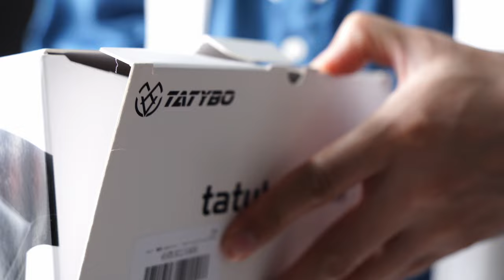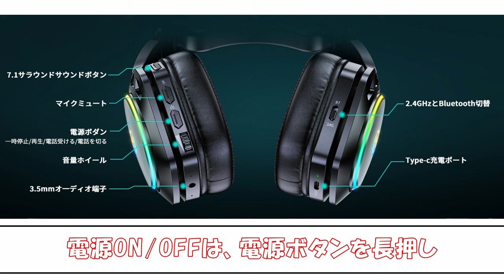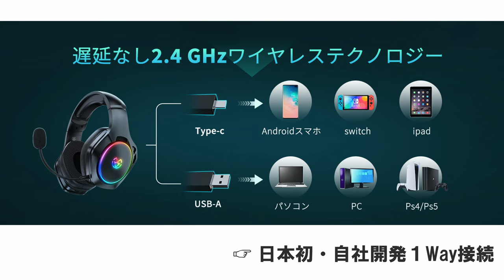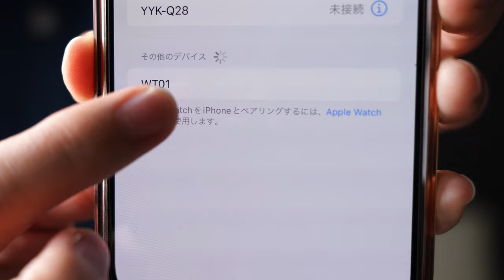全ての操作ボタンをヘッドフォン本体に凝縮、７.1サラウンドサウンドでゲームの世界へ入り込める大人気ゲーミングヘッドセット【Tatybo】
Amazon商品ページ（Tatybo / ゲーミングヘッドセット）

世界年間販売台数が「3,200万台」のゲーミングヘッドセット
・7.1サラウンドサウンド
・４０時間大容量バッテリ
・ノイズキャンセリング
・選べる４つの接続方法
・ふわふわ低反発クッション
・着脱式マイク